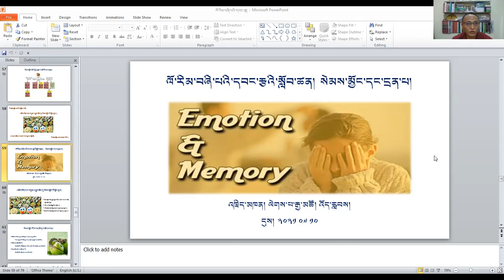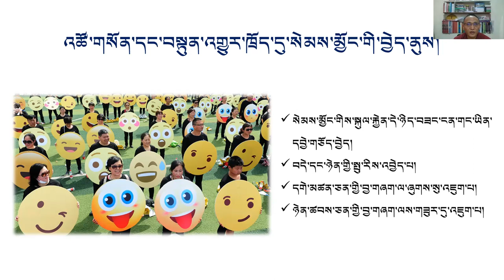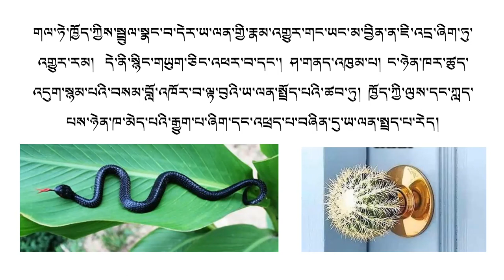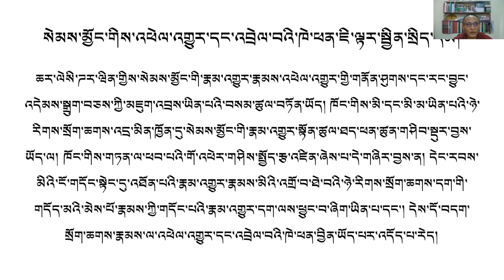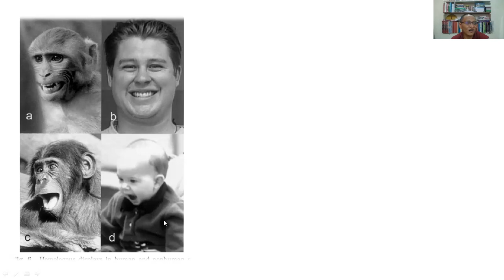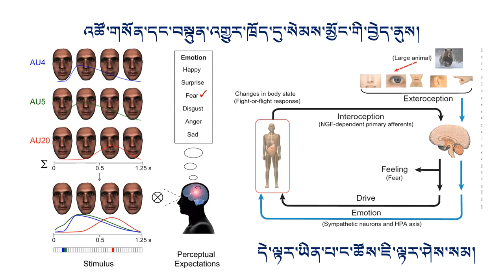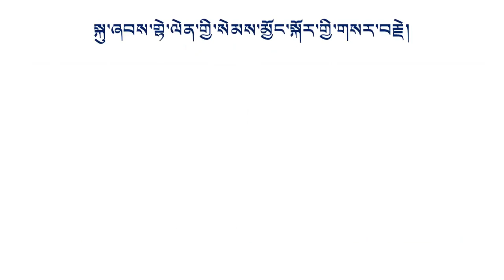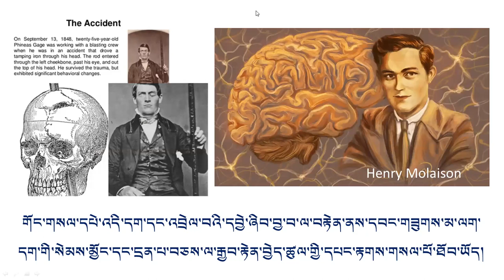ལོ་རིམ་བཞི་པ། དབང་རྩ། ཁག་དྲུག་པ། སེམས་མྱོང་གི་བྱེད་ནུས། Emotion in adaptation and survival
བརྙན་ཐུང་འདིའི་ནང་དུ་འཚོ་གསོན་དང་བསྟུན་འགྱུར་ཁྲོད་དུ་སེམས་མྱོང་གི་བྱེད་ནུས་ཞེས་པའི་བརྗོད་གཞིའི་སྐོར་ལ་ངོ་སྤྲོད་མདོར་བསྡུས་ཤིག་བྱས་ཡོད། གསན་གཟིགས་གནང་མཁན་ཚོའི་ངོས་ནས་ལེགས་སྤེལ་ཉེས་འགོག་གི་དགོངས་འཆར་ལྷུག་པོ་ཡོང་བའི་རེ་བ་ཞུ།Emotion in adaptation and survival